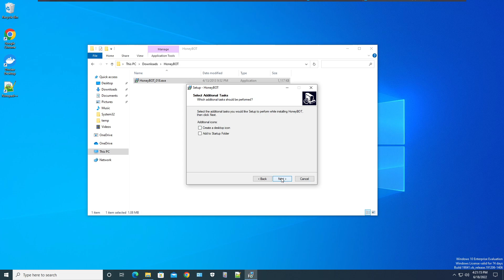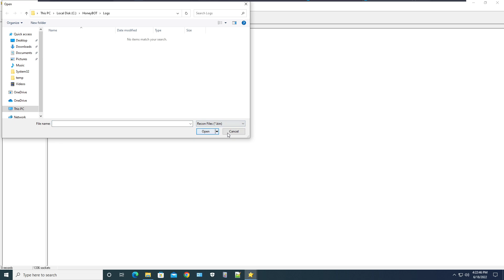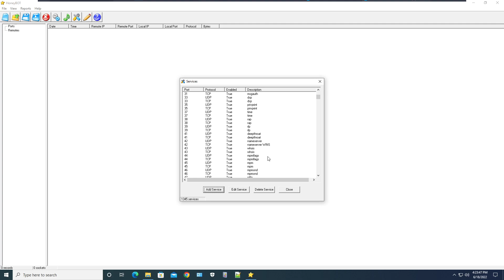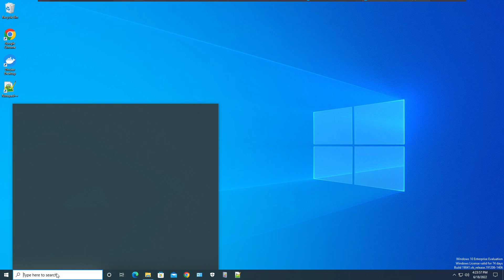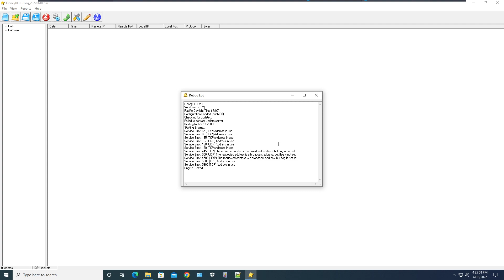Installing and running HoneyBOT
In this video, I install and run HoneyBOT. HoneyBOT as described by the creator at atomicsoftwaresolutions.com is "an easy to use solution ideal for network security research or as part of an early warning IDS. A honeypot creates a safe environment to capture and interact with unsolicited traffic on a network.
Our HoneyBOT will simulate echo, ftp, telnet, smtp, http, pop3, ident, dcom, socks and radmin as well as a range of mischievous protocols such as devil, mydoom, lithium, blaster, dabber, sasser, netbus, kuang, sub7 and more.
HoneyBOT is best experienced on Windows."